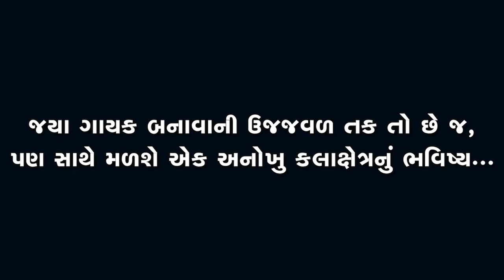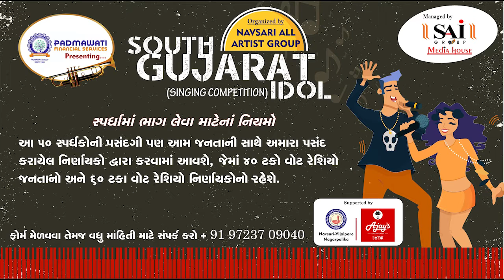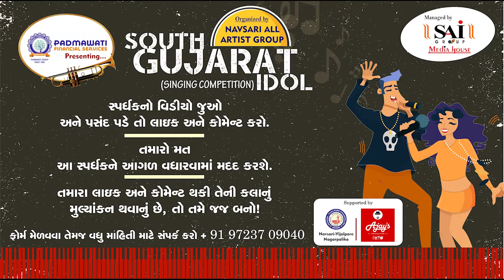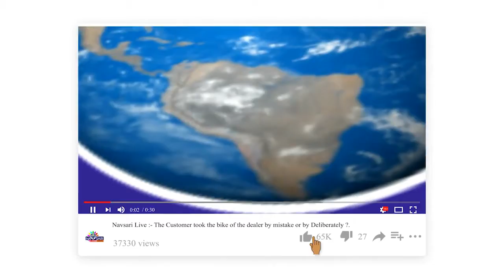Zatpat News :- South Gujarat Idol :- NimeshKumar Vinodchandra Tailor Age 37